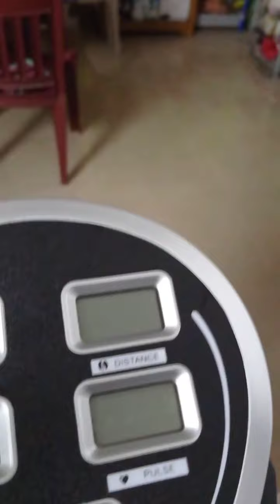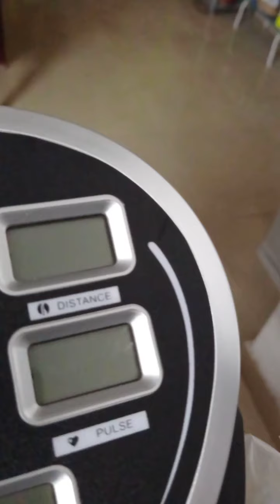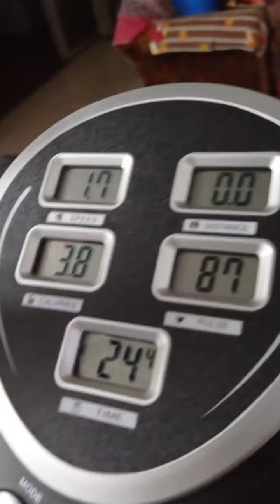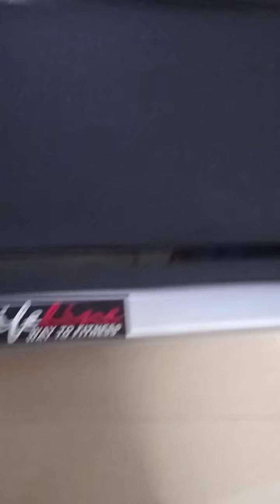4 in 1 home gym: specifications and price